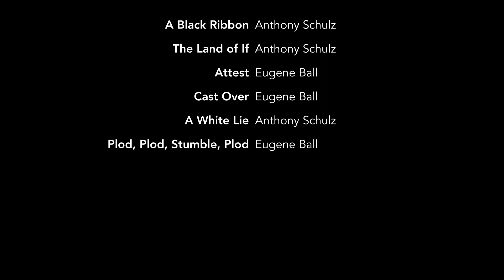Melbourne Jazz Co op Ball Hanlon Schulz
Trumpet: Eugene Ball
Double Bass: Ben Hanlon
Piano Accordion: Anthony Schulz

Recorded for Melbourne Jazz Co-op at Melbourne Polytechnic 2020